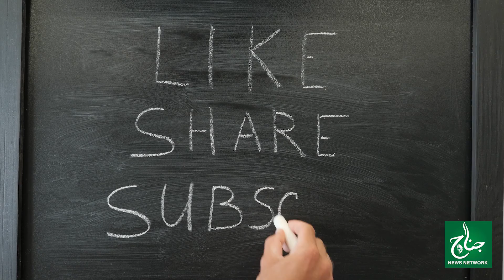Under World K Ahem Karindy Giraftaar | In Afraad Me Kon Kon Shamil? | Dawood Ibrahim Kahan Hay | JNN